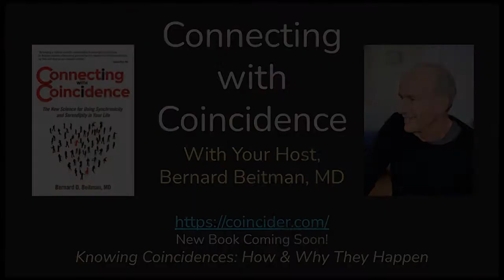Beyond UFOs: Rey Hernandez, EP 236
Imagine seeing a family member and your beloved sick dog disappear in front of your eyes. Then they return. Their dog is healed! What would that do to your view of reality?

We would love to hear from you as well! If you have a coincidence story to share, please leave it in the comments below, and we will respond.

Our guest, Reinerio (Rey) Hernandez, a former atheist and rationalist, in 2012 Rey Hernandez had a series of experiences that changed his life forever. He and his family experienced firsthand contact with non-human intelligence and UFOs, including one 45-minute encounter with a football field-sized craft. Additional paranormal experiences prompted Rey’s shift into a profoundly spiritual life.
Rey is a state tax attorney for the department of treasury, and a Ph.D. Candidate in Urban planning University of California at Berkeley. He is also Directing at the Consciousness & Contact Research Institute, CCRI